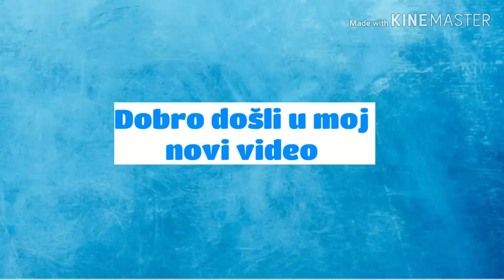Nagle promjene vremena!